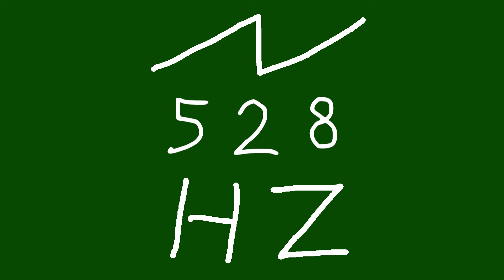528 hz saw